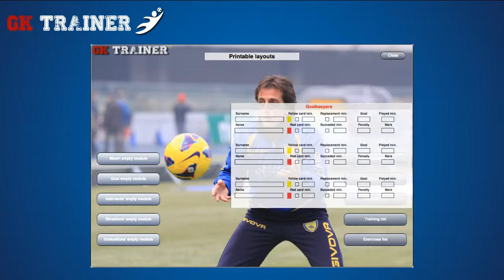EN08 GKTrainer - Print Management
In this section it is possible to have an overview of all the single and summary stamps of data related to goalkeepers, matches, exercises, trainings and sessions. There is also the possibility to print the blank forms, to be used during the trainings for relations or to be taken to the field in order to insert data during the match.